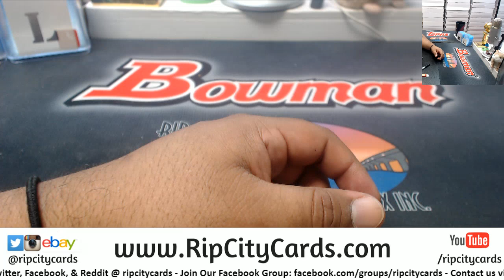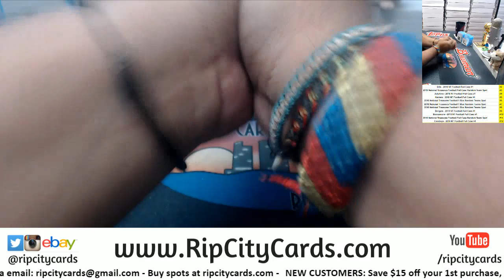NT Dice Hit Random - Jamie S. - 3/14/19 RCC